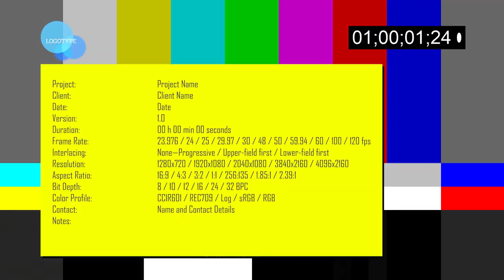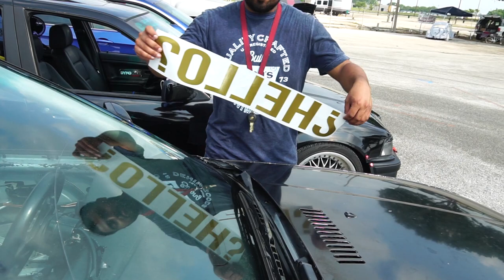ATB Rosenburg TX 2019